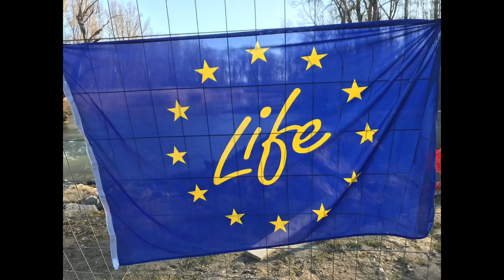LIFE Network Danube Plus: VERBUND baut Niederösterreichs längste Fischwanderhilfe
Die jüngste Fischwanderhilfe an der Donau entsteht derzeit beim Kraftwerk Altenwörth. Der 12,4 Kilometer lange Begleitbach ist Teil des EU LIFE+ Projektes Network Danube Plus. In der Au zwischen Altenwörth und Zwentendorf entsteht mit großem Aufwand ein naturnaher Fluss.